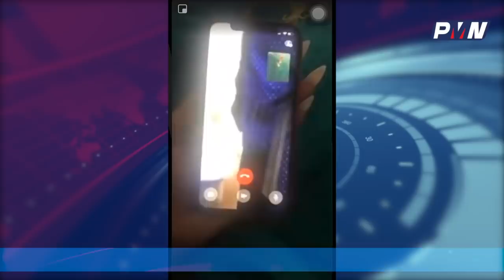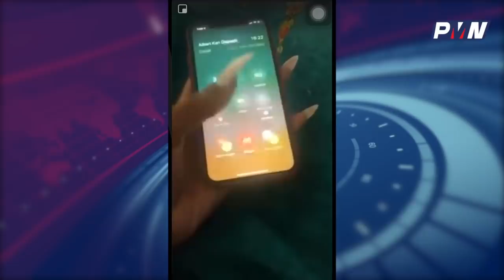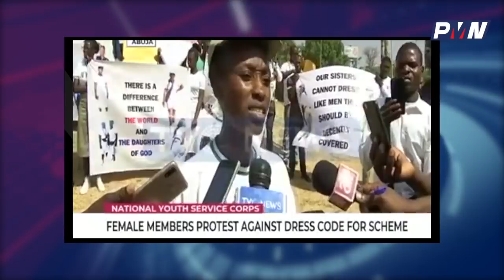Pararan Mock News (Rebrand Episode 14)